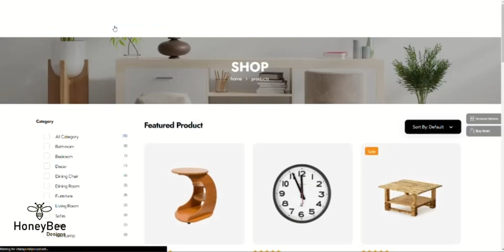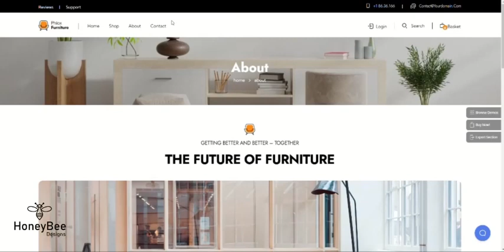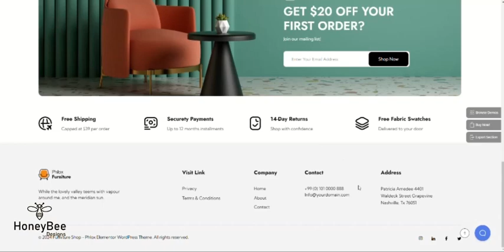Web design Trends 2024 : HoneyBee Designs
👋 Welcome to HoneyBee Designs ☀ We’re here to assist you with top-notch service and support.